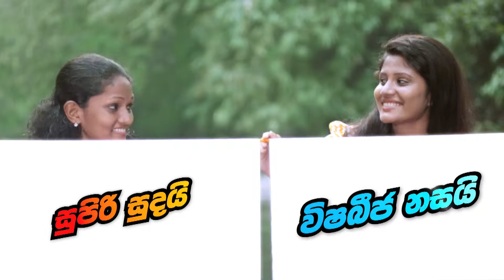Lankem Double Active Sunny - Ona Reddakata - ඕන රෙද්දකට Sinhala 20 sec (03)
Agency | SLAP (Susila Plus)
Producer | Lasith Perera
Creative Director | Thusith R. Bandara
Agency Creative Team | Pasindu | Udara | Prasad | Thilaka
Client Servicing | Rukshan Coorey | Isuri Senarathne

Director | Thusith R. Bandara
DOP | Priyantha Malavige
Asst. Director | Chrishan
Production Manger | Chrishantha Goonatilake
Art Director | Ranga
Make Up | Priyantha
Costume Designer | Janaka
Editor | Tharindu | Saman | Ranga
Music | Rukshan
Model n AV Cordinator | Chamika Jinadasa